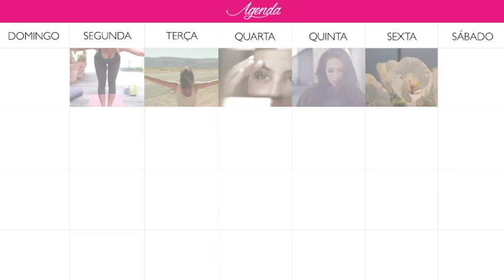AGENDA COM CARMEN ACHUTTI - CANAL 20 PORTO ALEGRE